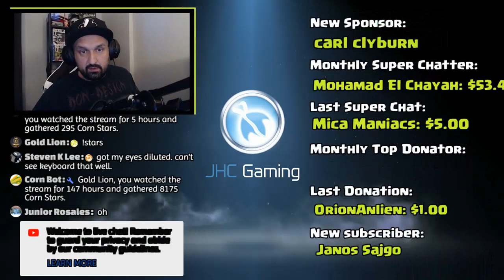WE UNLOCKED THE 4th PLANET in Shadowgun Legends !!! (Stream Highlights)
Hey guys today I got some live stream highlights and funny moments from yesterday in Shadowgun Legends:

We unlocked and destroyed the 4th planet, also Fame farming, I destroyed ALL MY NEOS!! did Hakim missions, arena gameplay, voltaic fist gameplay, invisibility tech ribbons and some funny fails. Enjoy!

Officially Supported